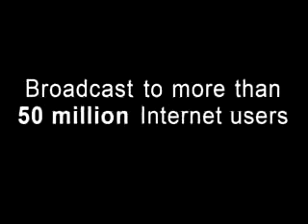Tan Darius - Pushing the limits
Pushing the limits